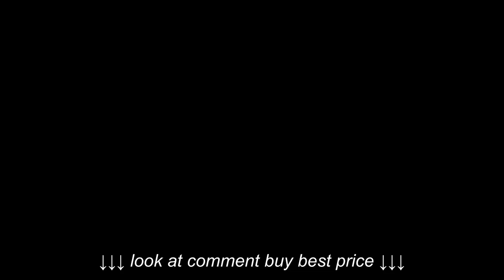Dr Tobias Fish Oil Optimum Omega 3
Dr  Tobias Fish Oil Optimum Omega 3, Dr  Tobias Fish Oil Optimum Omega 3